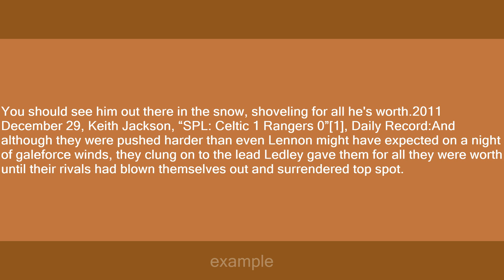for all one is worth